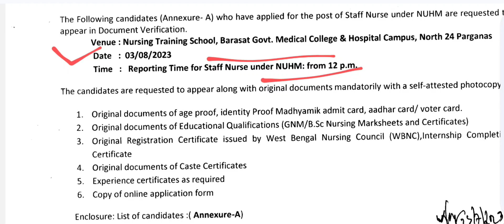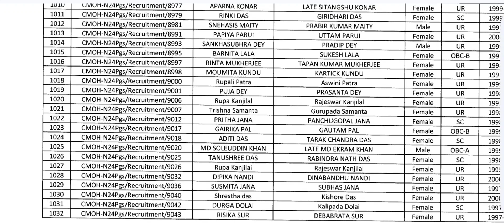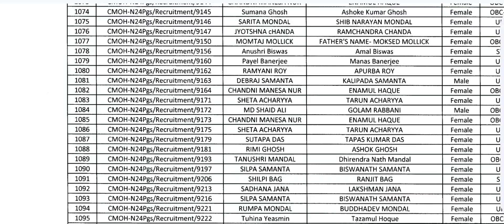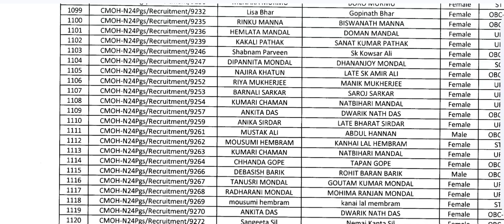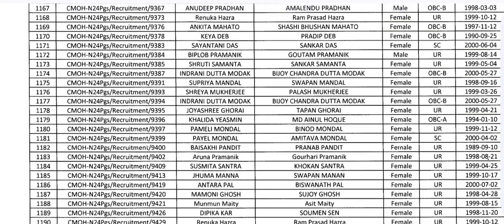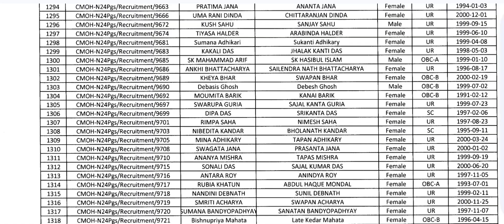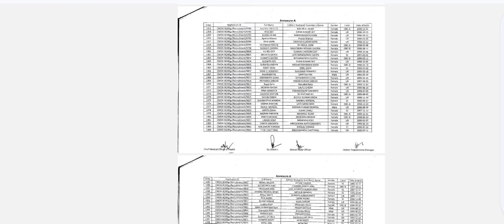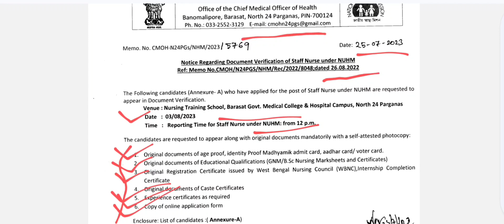Document Verification of Staff Nurse at North 24 pgs।।recruitment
[03/06, 11:44 pm] Chengiz🤫✊️🤛🤜🤝: Hello guys welcome to staff nurse recruitment  information channel.Here I provide you latest update of recruitment of Staff Nurse, CHO etc Under NUHM& XVFC  .

sushantaroy83

Recruitment Notice of Staff Nurse, CHA Under , XV-FC - HG, Howrah

Recruitment Notice of Staff Nurse, CHA Under , XV-FC - HG, Uttar Dinajpur

##Recruitment Notice of Staff Nurse, CHA Under , XV-FC - HG, Darjeeling

##Recruitment Notice of Staff Nurse, CHA Under , XV-FC - HG, Jhargram
20231 2nd Phase interview datel UR /ST/SC/OBC
7000 staff nurse recruitment II new post off staff nurse
2023
20231 2nd Phase interview datel UR /ST/SC/OBC
7000 staff nurse recruitment II new post off staff nurse
2023